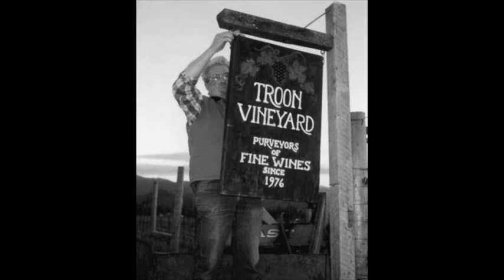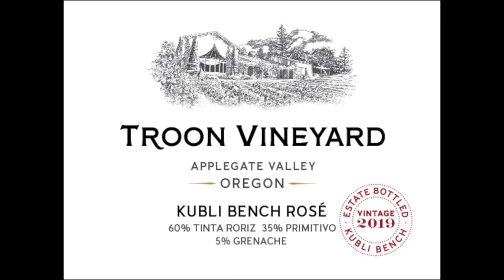Digging Deep into Viticulture at Troon Vineyard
An in-depth interview with master viticulturist Jason Cole as we dig deep into the practice of biodynamic and organic agriculture at Troon Vineyard.